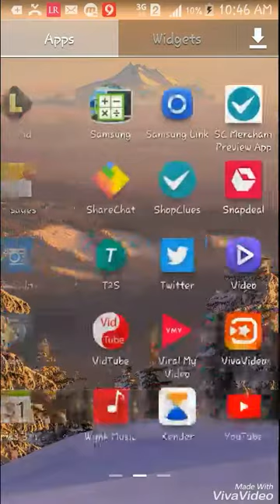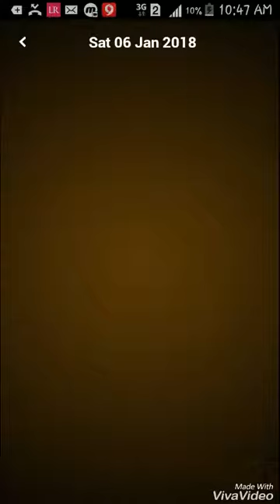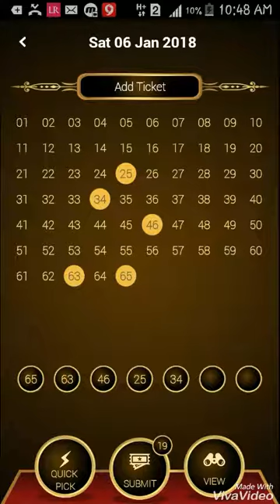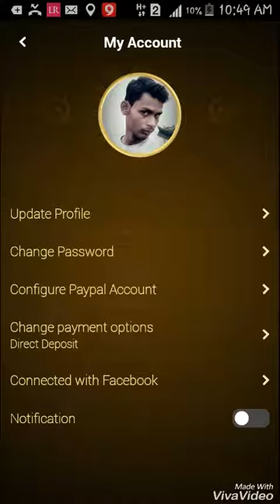how to earn money with app world Lotto in 2018 Hindi HD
watch this video about how to earn money with app world Lotto in 2018 Hindi HD